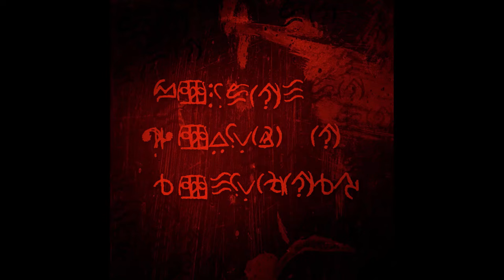The Batman İnceleme ve Batman Sırları (2022) - Tüm Zamanların En iyi Batman'i mi?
Robert Pattison ve Yeni The Batman Filmi Vizyona Girdi!

Filmi izledikten sonra mutlaka izlemeniz gereken noktaları videoda değindim. The Batman filmi beklenenin aksine ben de güzel bir izlenim bıraktı. En çok da The Batman müziğini beğendim.

Filmin başından sonuna kadar The Batman İnceleme bizler için yeni bir umut oluşturdu. Tabi ki filmde Gotham City ve Batman oldukça umutsuz görünüyordu.

Filmin Sonunda Bir Sürpriz Var mı?

Yeni The Batman Filmi Gelecek mi?